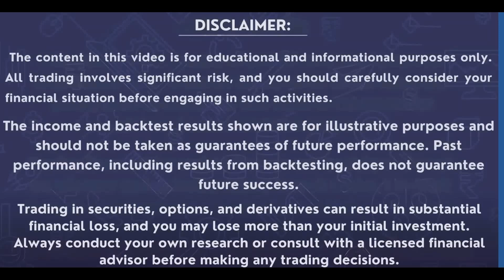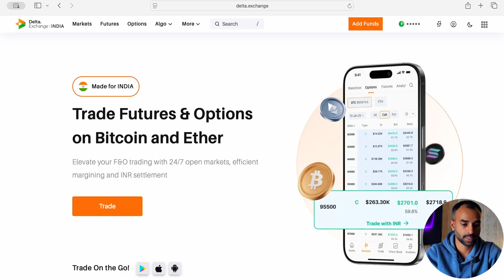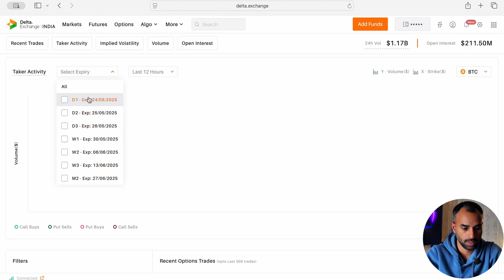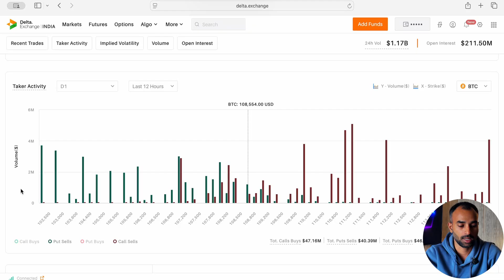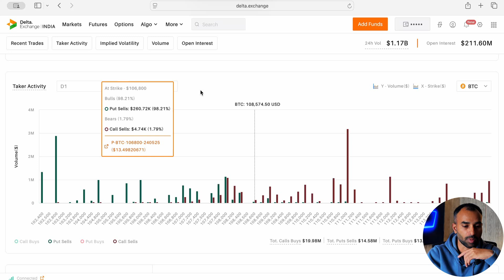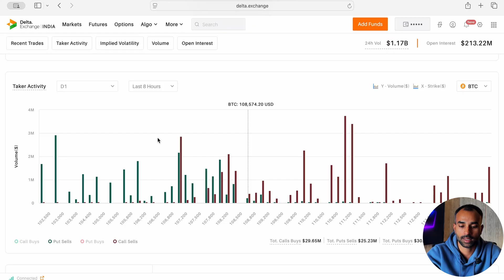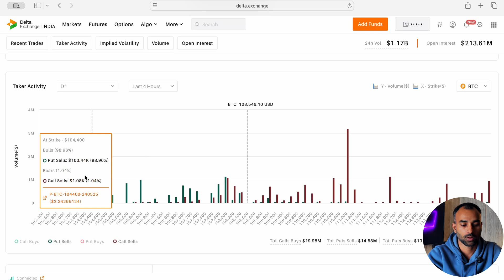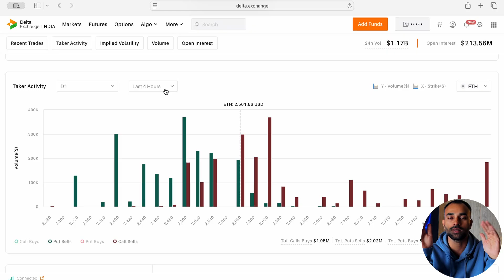How to Read Taker Activity | Delta Exchange Options Flow Explained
In this educational video, we break down the “Taker Activity” chart on Delta Exchange and explain it in simple terms.

You’ll learn:
✅ What taker activity means in the options market
✅ The difference between takers and makers
✅ How to interpret bullish vs bearish flows
✅ How to use taker flow insights for better trading decisions

🔹Chapters:
0:00 - Intro: The Significance of Takers
1:02 - Makers vs. Takers
1:42 - Finding Taker Activity
2:07 - 4 Pillars: Call/Put Buyers/Sellers
3:53 - S/R via Taker Concentration
4:54 - Timeframe & Expiry Flexibility
5:34 - Ethereum Example
7:18 - Strategies Based on Taker Data
7:48 - Thoughts and Conclusion